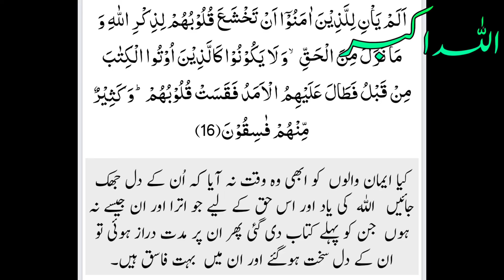Fuzail Bin Ayaz R.A ki toba | Islamic story | Islami waqia | Tabeer Nama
About Video

AssalamuAlaikum,
Is video mein Ap k liay hy Hazrat Fuzail Bin Ayaz ka waqia kis trh ap dako se pakky sachay muslman bnay aur tareekh e islami par gehri chap choriحضرت فضیل بن عیاض کس طرح ڈاکو سے ولی اللہ بنے اور تاریخ اسلامی پر اپنی چھاپ چھوڑی

heart_touching_story emotional_story motivational_story pakistani_story hindi_story moral_story Sachi_kahaniyan sad_story kahani_ghar novel_story hindi_sabak_amoz_story sachi_kahani sabak_amoz_kahani urdu_kahani_center sacha_qissa, kahani kahani_hub sacha_wakia sacha_waqia hindi_kahani women_rights brings moral stories to their audience in Hindi / Urdu Language.  is a platform for listening interesting hindi urdu moral stories. if you want to listen an emotional heart touching story then kindly subscriber our channel and get in touch with the latest sensational and moral stories daily. These Stories are narrated from the real life based events which teachers their audience with life time lessons. Moreover, this channel will help create a better world. Our effort is to create a compassionate and loving envoirnment. Agar Aap Rozana Ek Umda aur Behtareen sachi sabak amoz kahaniyan sunna chahtay hain to hamare channel ko zaror subscriber krain. Sachi Kahaniyan Hindi Kahaniyan Urdu Kahaniyan Sunne Kay Lye Hamaray channel k sath juray rahiye